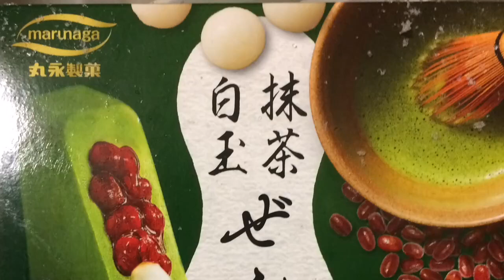【ASMR】抹茶白玉ぜんざい